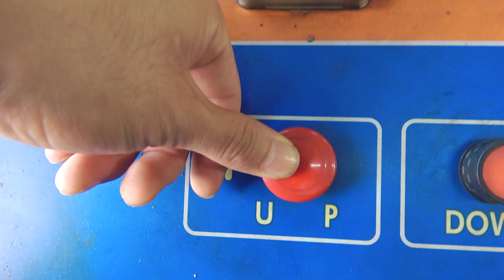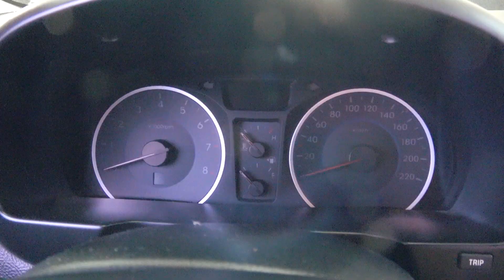기분 나쁜 소음 유발 이런 경우는 처음이네요!원인은 찾았지만....![자동차의모든것-Car & Man] Automobile maintenance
* 자동차의 모든 것[Car&Man] 쇼핑몰 바로가기:
1.자동차 자가 정비 방법
2.자동차 정비 영상 공개
3.홍보 영상 아닙니다.(수리 불가)
5.가솔린 & 디젤의 모든 것
6.정비 노하우 방출
7.영상 업로드 [월요일,목요일 오후 6시 ]
[사용 음원]
1.Track : Ehrling - Breeze